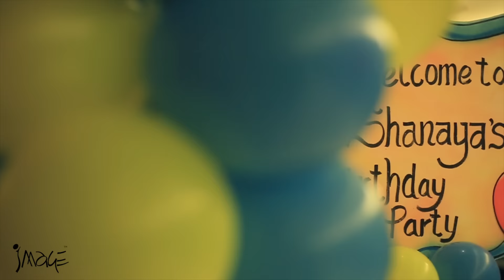Shanaya Birthday Bash